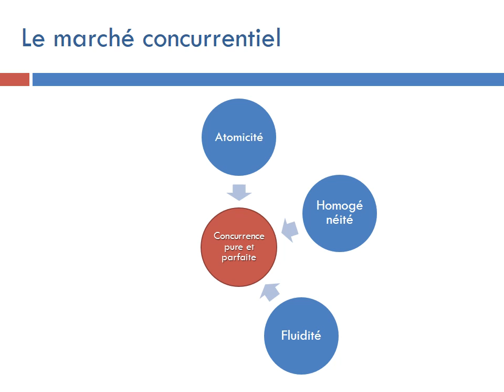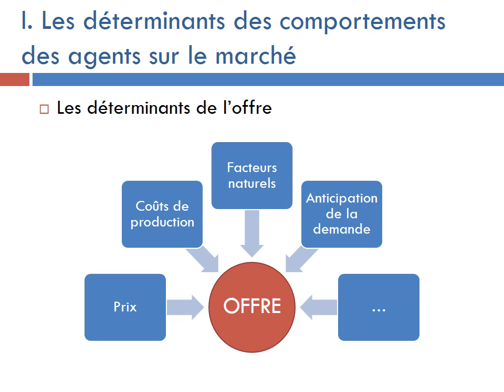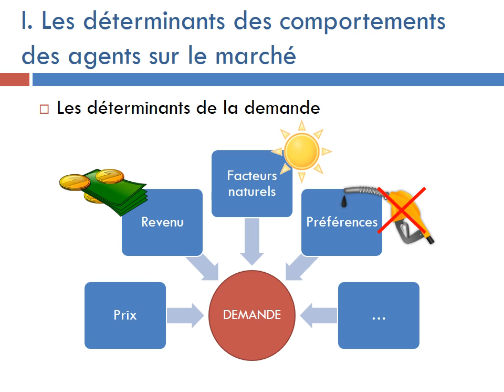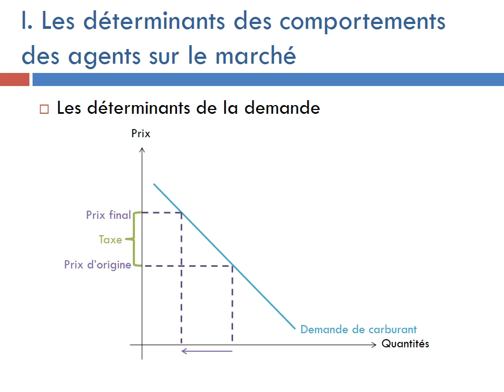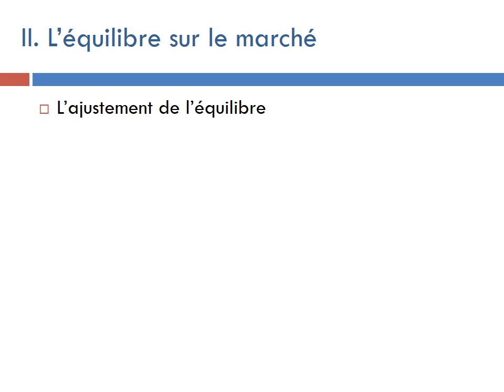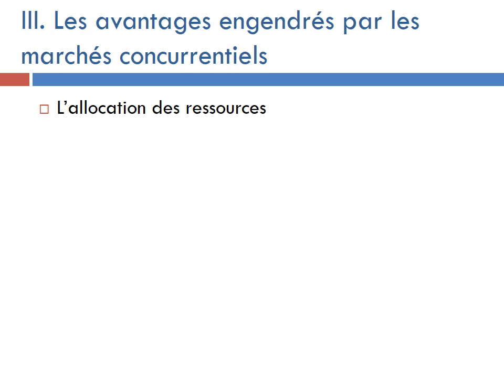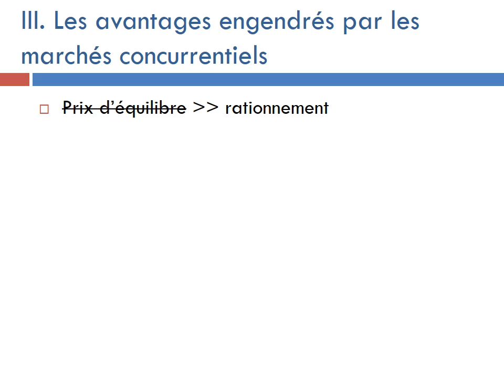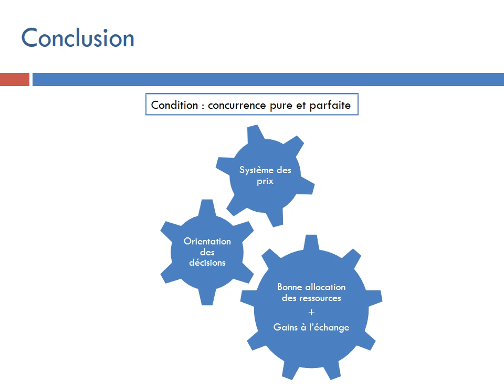Comment un marché concurrentiel fonctionne-t-il ?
1. Qu’est-ce qu’un marché concurrentiel ?
2. Quel est l’effet de la variation du prix sur l’offre ? sur la demande ?
3. Comment le marché s’adapte-t-il si le prix initial est supérieur au prix d’équilibre ? Décrivez comment vont réagir l’offre et la demande dans ce cas.
4. Comment la quantité et le prix d’équilibre s’adaptent-ils à une modification de la courbe de demande ?
5. Pourquoi parle-t-on de gains à l’échange dans le cas de marchés concurrentiels ?
6. En quoi le marché concurrentiel permet-il une bonne allocation des ressources ?